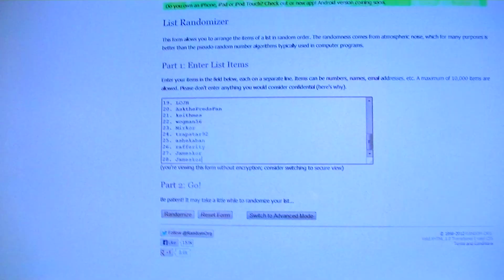2012-2013 Panini Prime Hockey Case TEAM Group Break #579 - RANDOMS